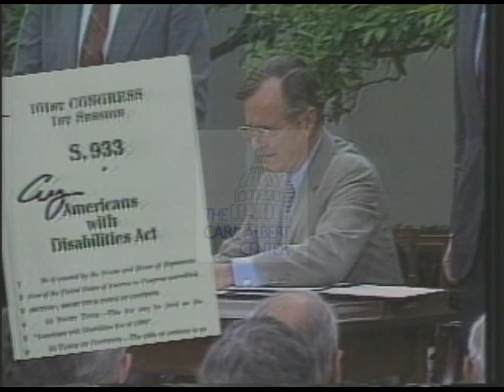Tom Harkin [Democratic] 1992 Campaign Ad "Danette"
Candidate w/physically challenged girl, Danette [female] about discrimination, over scenes of disabled farmer, other people in action, about his record w/helping those disabilities, shows Bush signing bill, back to Danette.

Creator: Unknown

Location: Unknown

Format: 3/4" film; video/mp4

Extent: 1 minute

Subjects: Handicapped, Discrimination, Americans with Disabilities